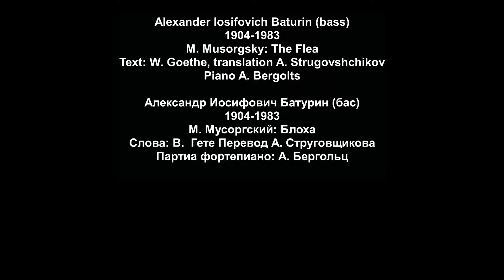Alexander Baturin. Musorgsky: The Flea. Александр Батурин М. Мусоргский Блоха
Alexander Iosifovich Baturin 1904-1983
M. Musorgsky The Flea
W.Goethe, Translation by A. Strugovshchnikov
Piano : G. Berholts
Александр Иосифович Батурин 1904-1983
М. Мусоргский Блоха
В. Гете, Перевод А. Струговщикова
Партия Фортепиано Г. Брегольц